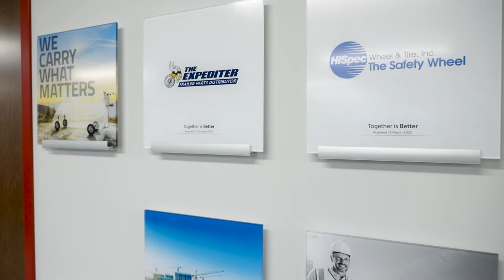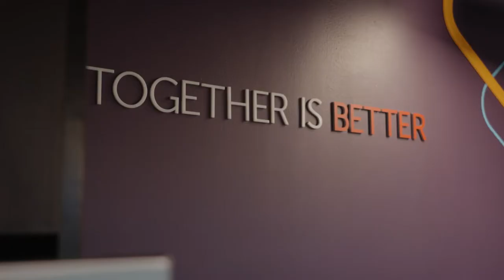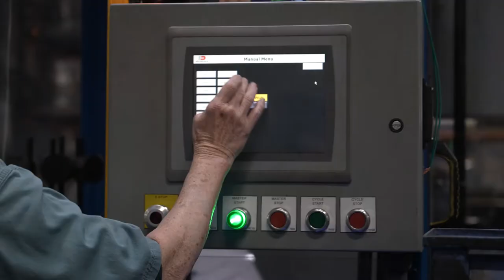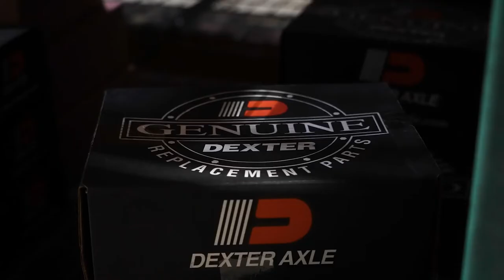DexKo Global | DexKo 2026